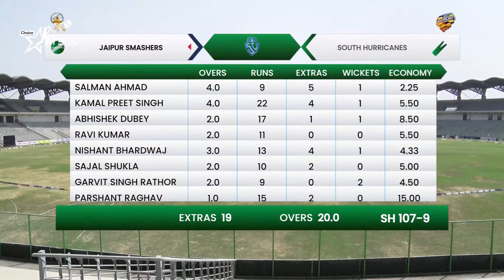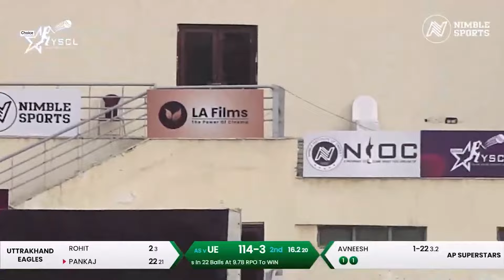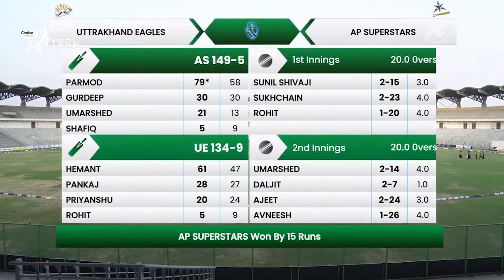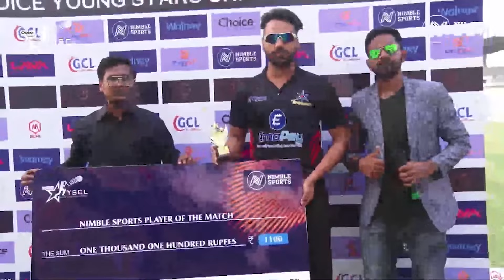YSCL Nation League Season 3: Episode 4 | The Race for Runs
In YSCL Nation League Season 3: Episode 4, the competition reaches a fever pitch as teams gear up for a high-stakes battle at the crease. With batsmen determined to stack up runs and bowlers eager to break partnerships, every boundary and wicket could turn the tide. The chase for supremacy intensifies as players give their all to dominate the scoreboard. Will the batting order hold its ground, or will the bowlers swing the momentum? Tune in to witness a thrilling contest as the run race takes centre stage!

Are you ready to be the next cricket star? Join the Young Stars Cricket League and showcase your talent at our upcoming trials!

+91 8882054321